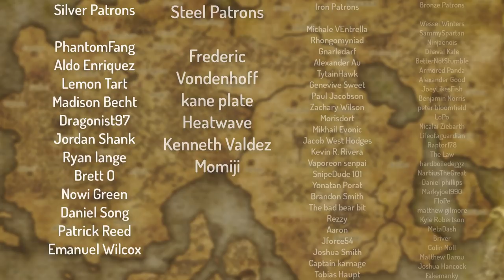Fire Emblem Character Spotlight: Ike (Radiant Dawn)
🕑 Timestamps:
Backstory - 0:33
Personality - 6:30
Trivia - 11:30
Ending - 11:51
Statistics - 12:23
Review - 18:18

Ike (アイク Aiku) is the central character of Fire Emblem: Path of Radiance and one of the main characters in Fire Emblem: Radiant Dawn. He is the son of Greil and Elena, as well as the older brother of Mist. He is also the fearless leader of the Greil Mercenaries and the first and only main character who is not of noble birth.

In Fire Emblem Awakening, Ike makes another appearance as a DLC character, and is illustrated by Eiji Kaneda, the artist of Fire Emblem: The Binding Blade.

In Fire Emblem Fates, Ike comes along as an Amiibo unit; utilizing an NFC reader or a New 3DS he can be recruited by using an Ike amiibo.